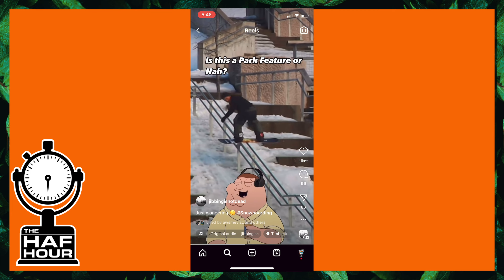SUMMERTIME SKATEBOARDING! EP. 35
HUGE ONE HERE TODAY! POSSIBLY THE BIGGEST THURSDAY OF YOUR LIFE! ENJOY!